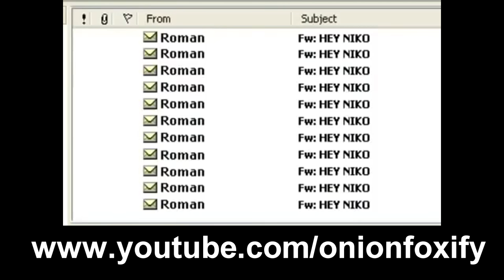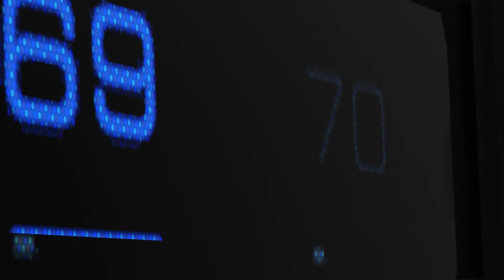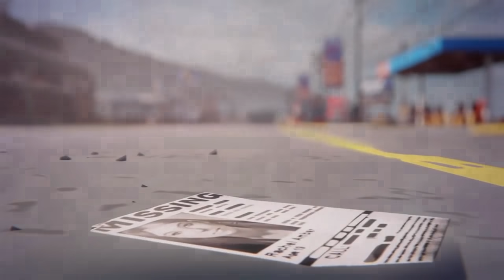Top10 Mortes Mais Marcantes dos Games